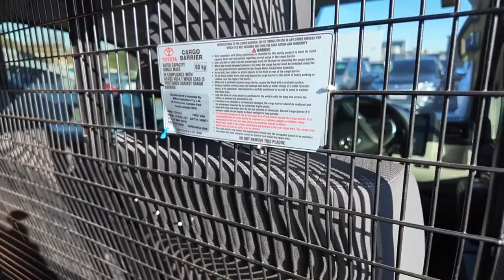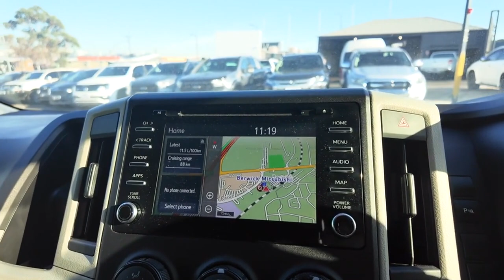2019 Toyota Hiace Berwick, Dandenong, Frankston, Mornington, Melbourne, VIC U12766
French Vanilla Used 2019 Toyota Hiace  available in Berwick, Victoria at Berwick Mitsubishi. Servicing the Danendong, Franston, Mornington, Melbourne, VIC area.

Berwick Mitsubishi
20-32 Kangan Dr